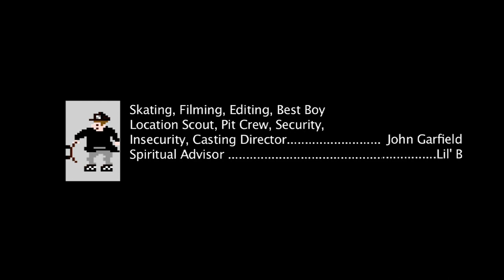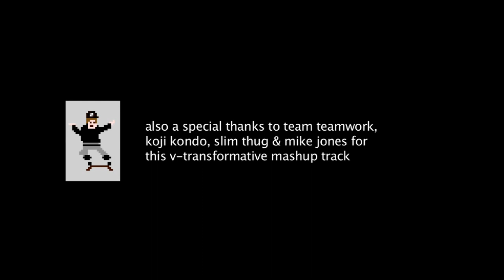John Garfield "Alpha Nerd"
Took some tripod clips from an old project & had fun making the 1st-ever skate part w/ the power of God & anime on its side.
P.S.All of this was filmed on an original GameBoy Camera.